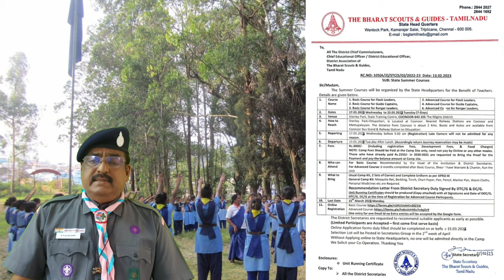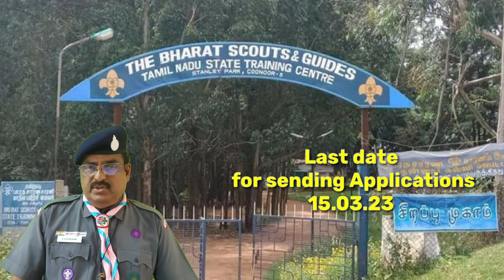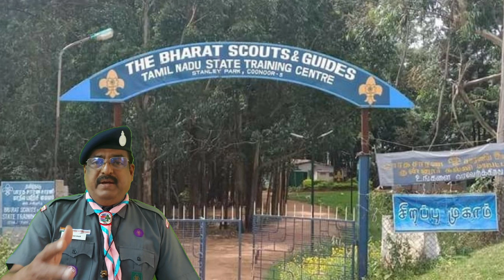Summer Course Guide Wing| Circular | Scoutcraft-tamil